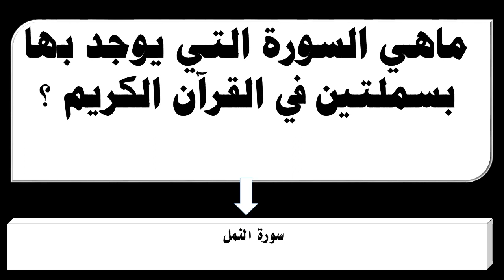ماهي السورة التي يوجد بها بسملتين في القرآن الكريم ؟